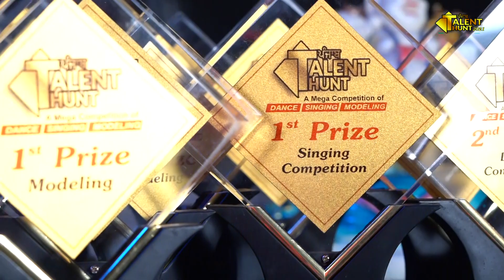Punjab Talent Hunt 2021 I Part -4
Punjab Talent Hunt 2021
Is a Multi Talent Show Based On Modeling,Acting,Singing & Dance.
Punjab Talent Hunt is a Registered Trade Mark Of 9 To 9  Entertainment
Organizer Parminder Singh
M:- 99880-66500